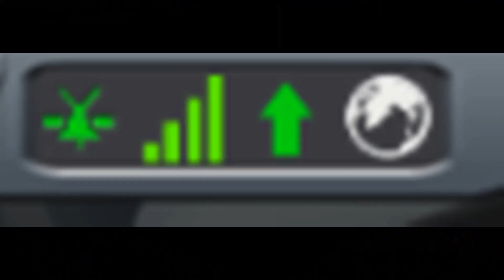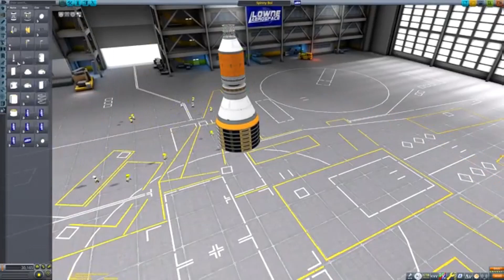STARSHIP 10 Km HOP | KSP Random Compilation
In today's video I have compiled clips from other youtubers who I think are funny and interesting. One of those is that of SN10 which is an event I have been waiting for a long time.

The Youtubers who made this video possible. I encourage you to check out their channels.